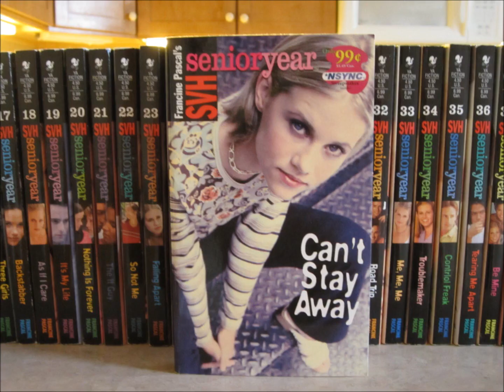Sweet Valley High #50: Out of Reach - Book Review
A review for the 50th Sweet Valley High book. Jade Wu, the only Chinese student at Sweet Valley High, is struggling against her father who has forbidden her from dancing and dating. She also struggles with accepting her Chinese heritage.

My score for this book is a 5 out of 10. It has a good message, but it's bogged down by uncomfortable racist scenes and a predictable plot.